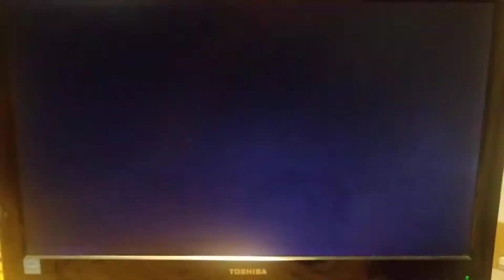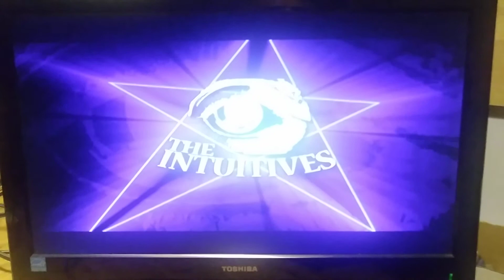Intuitives visit the Frank Slide